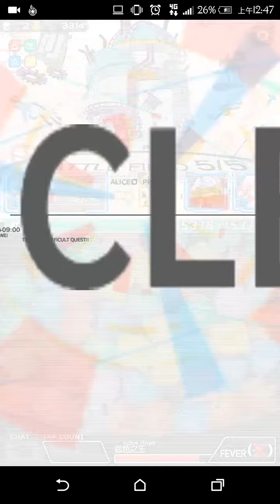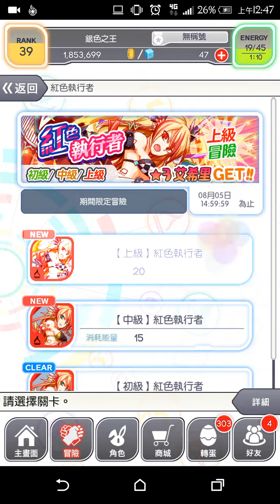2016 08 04